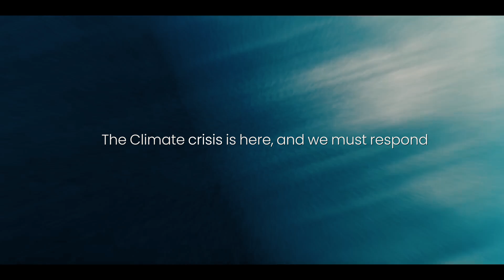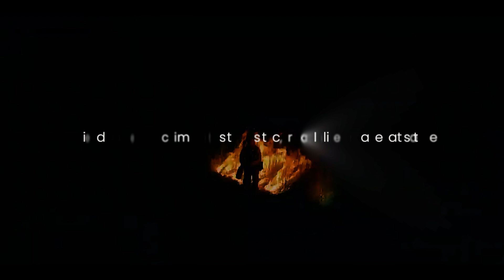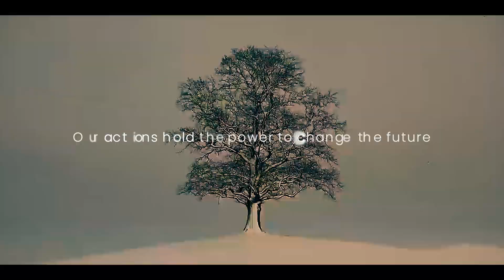MODINOMICS 3.0 : Unlocking Climate Finance for $ 2 Trillion Green Economy | Ease of Doing Business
The climate crisis is here, and the time to act is now.
Join hands in creating opportunities for a $ 2 trillion GreenEconomy by 2030 with Climate_Financing instruments for India beyond COP 29 under Viksit_Bharat efforts for Ease of Doing Business in Modinomics 3.0.
BGM credit - Sun Mother | Melodysheep

The Ease of Doing Business Program, (an EoDB Services OPC Pvt Ltd initiative) is an independent Indian entity of ‘Policy Entrepreneurship’ and an emerging Tech Piloting Agency that conducts Technical and Commercial Pilots for the elected leadership of the Indian Govt. EoDB is an advanced service and piloting agency that boosts evidence-based policy making with ease of doing business in emerging technologies such as Al, IoT, Blockchain, Electric Mobility, Health, Drones, UV Sterilisation, Cloud Computing, 3D Printing, Robotics, Automation, and Machine Learning.